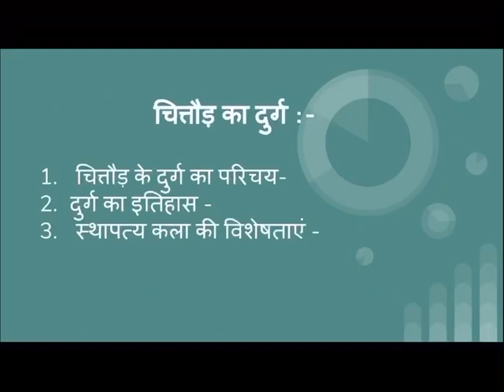राजस्थान की दुर्ग स्थापत्य कला , भाग -1, डॉ. अनीता कावड़िया , सह आचार्य - इतिहास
तृतीय वर्ष - इतिहास , पेपर - I , इकाई - 3 ,